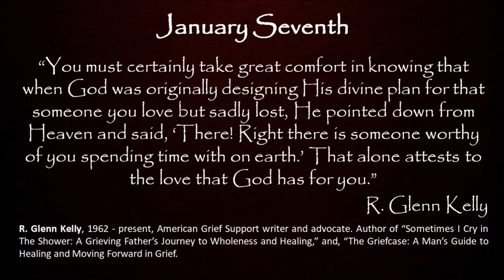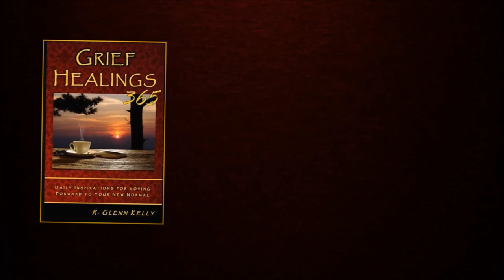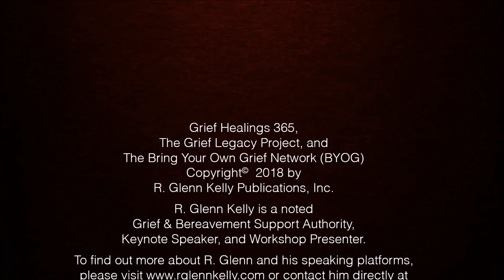January 7th Daily Inspirations - Grief and Bereavement Support - BYOG Network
The BYOG Brings you 365+ Daily Inspirations for moving forward in your grief journey...with your host, R. Glenn Kelly, award winning author, Public Speaker, and bereaved father.

Today's Inspirational quote comes from R. Glenn Kelly himself...an excerpt from his first award winning book, Sometimes I Cry In The Shower: A Grieving Father's Journey to Wholeness and Healing.